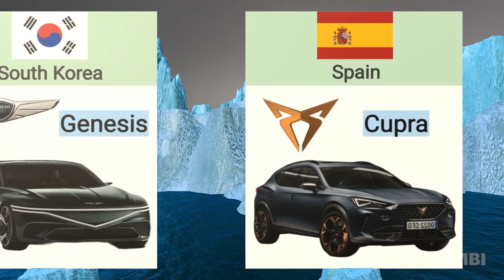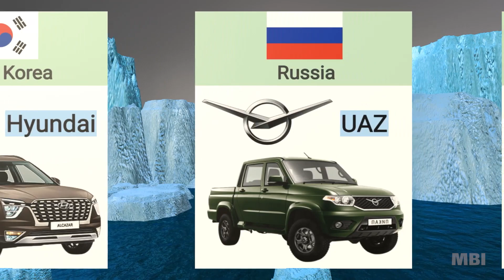Car Brands From Different Countries (Part 1)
This video mentioned the brand and nationality of the cars.
🖐️Hi!